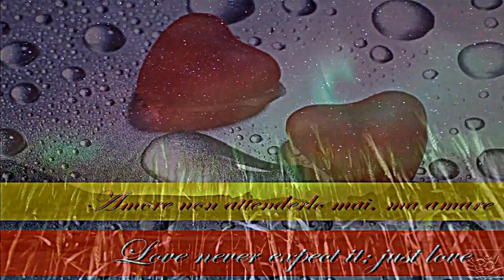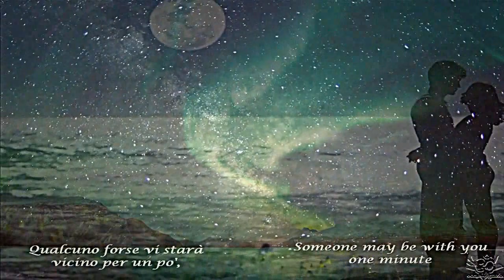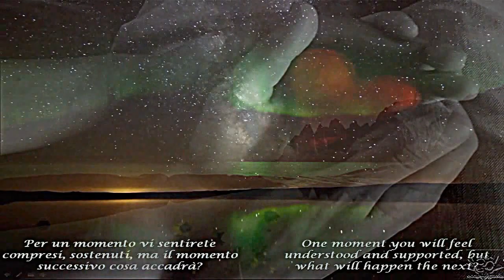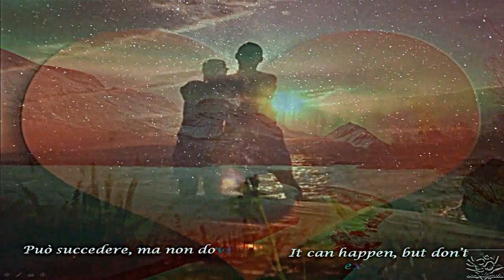AMARE (LOVE)♥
Testo:  Omraam Mikhaël Aïvanhov

Se attendete sempre che qualcuno pensi a voi, che vi capisca, che vi aiuti, che vi ami, non sarete mai felici, poiché tutti hanno le loro preoccupazioni, i loro problemi. Qualcuno forse vi starà vicino per un po', ma subito dopo sarà occupato altrove e voi dovrete sbrigarvela da soli. Per questo vi dico: non contate tanto sugli altri, poiché la loro attenzione, la loro amicizia e il loro amore sono qualcosa di troppo incerto. Per un momento vi sentirete compresi, sostenuti, ma il momento successivo cosa accadrà?
Non ci si deve aspettare niente dagli altri, e men che meno il loro amore. Questo può anche arrivare, certo, può anche arrivare continuamente; se verrà, sarà il benvenuto, e voi ringrazierete il Cielo, ma non bisogna attenderlo. Volete essere felici? Non chiedete di essere amati, ma siate voi ad amare giorno e notte, e sarete ininterrottamente nella felicità. Forse un giorno vi capiterà un amore straordinario... Sì, perché no? Può succedere, ma non dovete aspettarlo!

If you are always expecting to be considered, understood, helped or loved, you will never be happy, for everyone has their own worries and problems. Someone may be with you one minute but busy elsewhere the next, and then you have to manage on your own. This is why I tell you not to count too much on other people, because you cannot be certain of their attention, friendship and love. One moment you will feel understood and supported, but what will happen the next?
You should never expect anything from others, especially not their love. It may come, of course; it may even keep on coming. If it comes, it will be welcome, and you will thank heaven, but you shouldn't expect it. Do you want to be happy? Do not ask to be loved; just love, day and night, and you will be happy all the time. One day a wonderful love affair may come out of the blue... Yes, why not? It can happen, but don't expect it.

Wenn ihr immer erwartet, dass man an euch denkt, dass man euch versteht, euch hilft, euch liebt, werdet ihr nie glücklich, denn jeder hat seine eigenen Sorgen und Probleme. Vielleicht ist euch jemand einen Moment lang nahe, aber im folgenden Moment ist er anderswo beschäftigt und ihr müsst euch alleine durchschlagen. Deshalb sage ich euch: Zählt nicht so sehr auf die anderen, denn ihre Aufmerksamkeit, ihre Freundschaft, ihre Liebe sind zu unsichere Dinge. Einen Augenblick fühlt ihr euch verstanden und unterstützt, aber was wird im folgenden Augenblick geschehen?
Man darf von den anderen nichts erwarten, vor allem nicht ihre Liebe. Sie kann natürlich kommen, sie kann sogar unablässig kommen; wenn sie kommt, ist sie willkommen und ihr dankt dem Himmel, aber ihr dürft sie nicht erwarten. Wollt ihr glücklich sein? Dann verlangt nicht, geliebt zu werden, sondern liebt selbst, Tag und Nacht, dadurch lebt ihr in ständigem Glück. Vielleicht fällt euch eines Tages eine wunderbare Liebe zu... Ja, warum nicht? Das kann kommen, aber erwartet es nicht.

Si vous attendez toujours qu'on pense à vous, qu'on vous comprenne, qu'on vous aide, qu'on vous aime, vous ne serez jamais heureux, car tout le monde a ses soucis, ses problèmes. Quelqu'un sera peut-être près de vous un moment, mais le moment suivant il sera occupé ailleurs et vous devrez vous débrouiller seul. C'est pourquoi je vous dis : ne comptez pas tellement sur les autres, car leur attention, leur amitié, leur amour sont des choses trop incertaines. Un moment, vous vous sentirez compris, soutenu, mais le moment suivant, que va-t-il se passer ?
Il ne faut rien attendre des autres, et surtout pas leur amour. Il peut venir, bien sûr, il peut venir même sans arrêt ; s'il vient, il sera le bienvenu, et vous remercierez le Ciel, mais il ne faut pas l'attendre. Voulez-vous être heureux ? Ne demandez pas d'être aimé, mais aimez, vous, jour et nuit, et vous serez sans arrêt dans le bonheur. Peut-être qu'un jour il vous tombera dessus un amour formidable... Oui, pourquoi pas ? Cela peut venir, mais ne l'attendez pas.